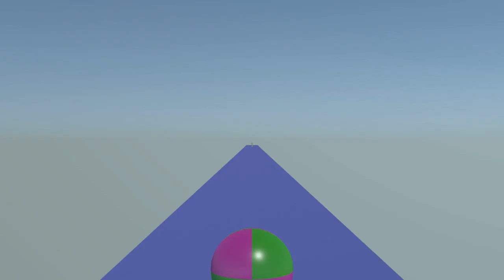Bounce 2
Ball goes up. Ball goes down. But this time it's different. 2016.